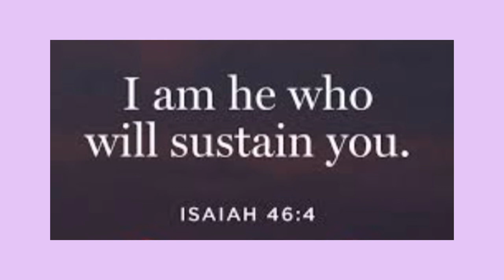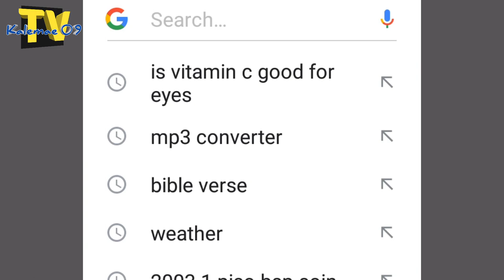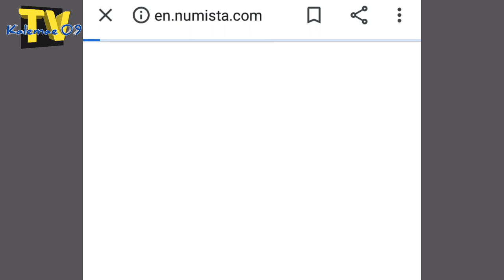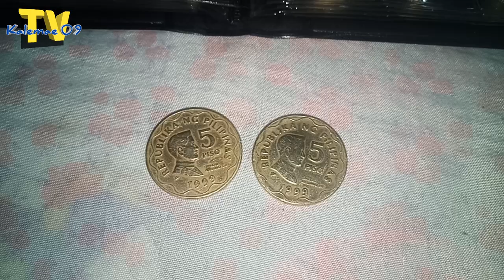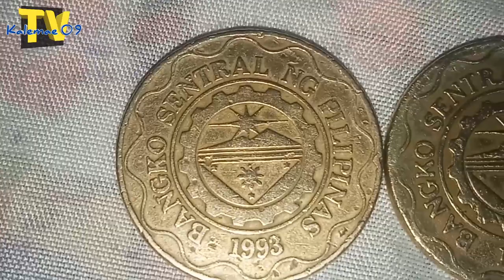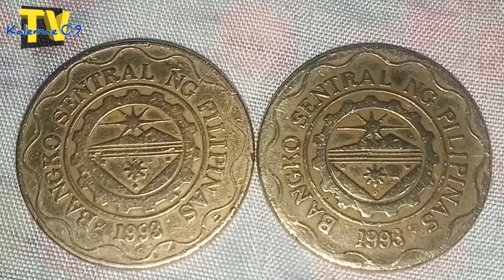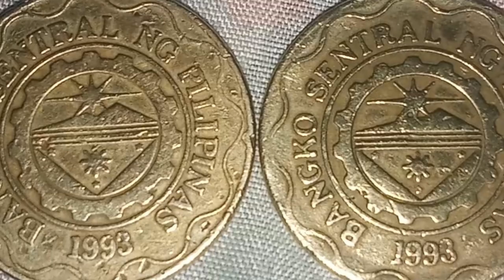Bagong huli at info sa 1999 5 piso BSPseries at mga die types nito | KAALAMAN